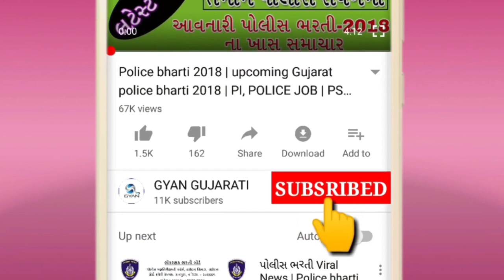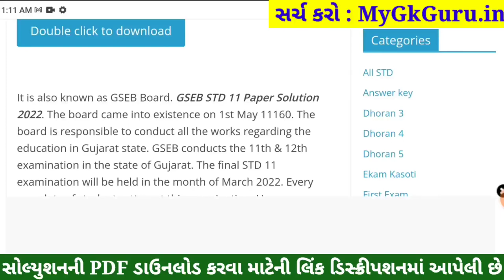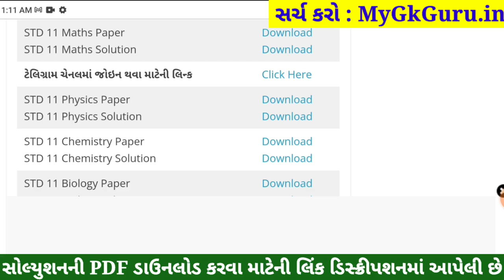STD 11 Maths Paper Solution 2022, Dhoran 11 Maths Paper Solution 2022 STD 11 Maths Solution 80 Marks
STD 11 Maths Paper Solution 2022 April, Dhoran 11 Maths Paper Solution 2022 STD 11 Varshik Pariksha Paper Solution 2022. Dhoran 11 Maths Paper Solution 2022 April Varshik Pariksha. STD 11 Paper Solution 2022 April.

STD 11 Maths Paper Solution 2022 April, STD 11 Maths Varshik Pariksha Solution 2022,Dhoran 11 Maths Paper Solution 2022 April. STD 11 Maths Paper Solution 2022 Varshik Pariksha.